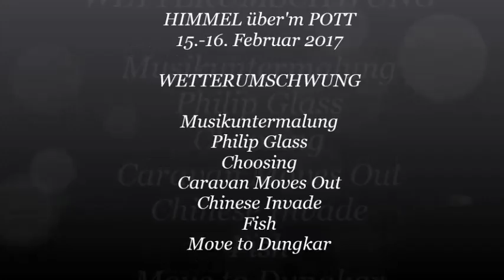HIMMEL über'm POTT am 15.-16.02.2017 Wetterumschwung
Der Wetterumschwung fing hier am gestrigen Nachmittag an, da zog eine "riesig schwarze Wolken-Wand" am Horizont auf. Fotos und Videos in Reihenfolge. Musikuntermalung PHILIP GLASS